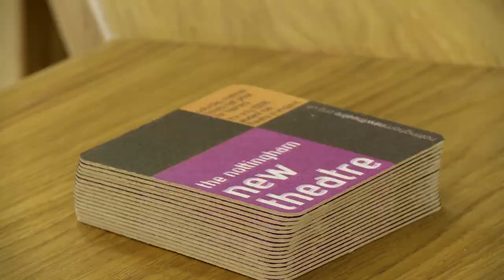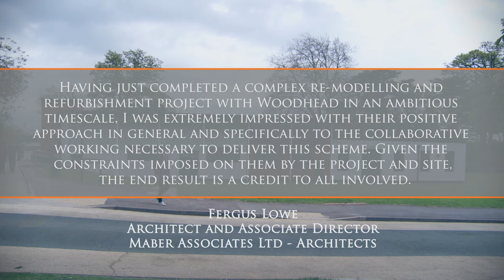Robert Woodhead Ltd - New Theatre at the University of Nottingham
Take a look at the New Theatre building at the University of Nottingham